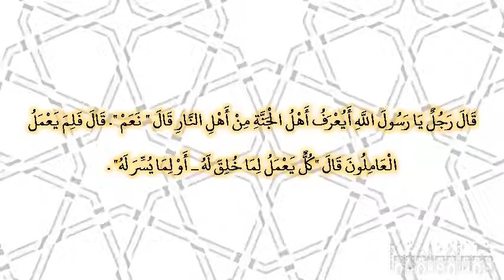صحيح البخارى - كتاب القدر - 6596 - باب جف القلم على علم الله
حدثنا آدم، حدثنا شعبة، حدثنا يزيد الرشك، قال سمعت مطرف بن عبد الله بن الشخير، يحدث عن عمران بن حصين، قال قال رجل يا رسول الله أيعرف أهل الجنة من أهل النار قال ‏"‏ نعم ‏"‏‏.‏ قال فلم يعمل العاملون قال ‏"‏كل يعمل لما خلق له ـ أو لما يسر له‏"‏ ‏.‏